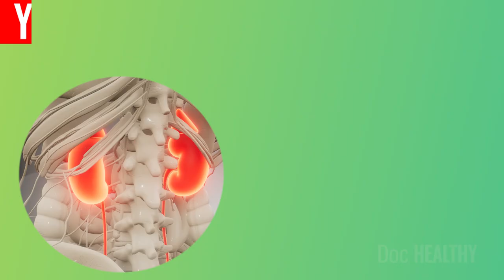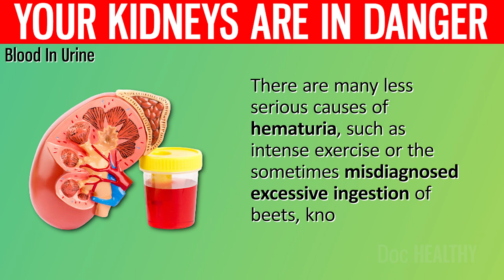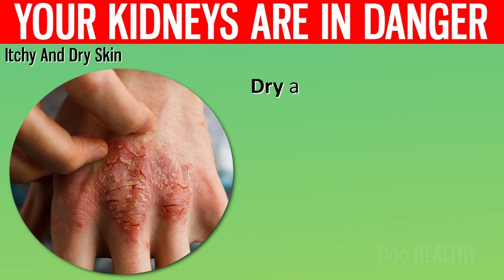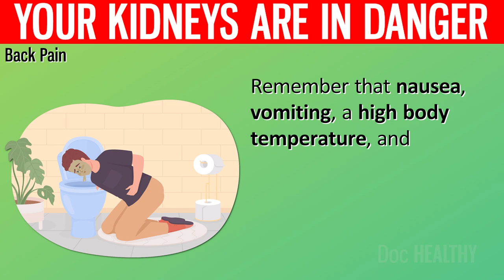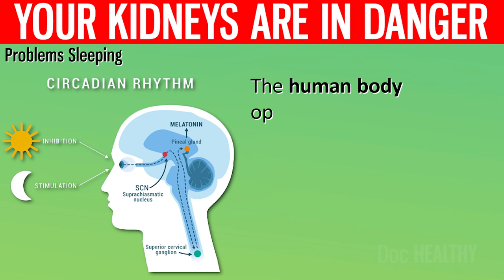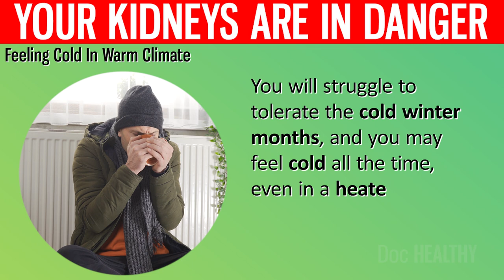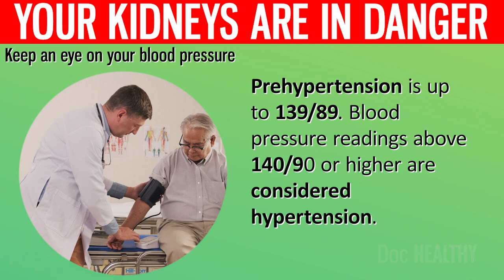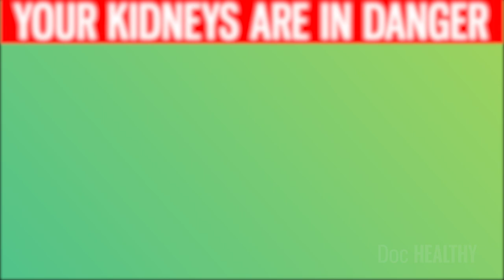12 Early WARNING Signs Your KIDNEYS Are In Danger Of Failure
Your kidneys are one of the most important organs in your body.

Located just below the rib cage on either side of the spine, they act as the body's primary filter, clearing the blood of waste and toxins. They also help to regulate blood pressure, produce red blood cells, and keep your bones strong and healthy.

Kidney disease can be extremely dangerous, even fatal. Did you know that one out of every seven people in the United States suffers from kidney disease?

That is roughly 37 million people, with more than 90 percent unaware of the indications and symptoms.

⌛Timestamps:
⏱️ Intro - 0:00
⏱️High Blood Pressure - 01:05
⏱️Blood In Urine - 02:00
⏱️Frequent Bathroom Trips - 02:51
⏱️Swelling In Ankle Or Foot - 03:59
⏱️Itchy And Dry Skin - 06:02
⏱️Back Pain - 07:48
⏱️Difficulty Concentrating And Brain Fog - 08:48
⏱️Problems Sleeping - 10:33
⏱️Metallic Aftertaste And Foul Breath -12:13
⏱️Shortness Of Breath -13:41

⏱️Feeling Cold In Warm Climate - 14:25
⏱️Puffy Eyes - 15:07
⏱️Have a kidney disease screening - 15:43
⏱️Maintain a heart-healthy diet - 16:12
⏱️Keep an eye on your blood pressure - 16:41
⏱️Manage blood sugar levels - 17:16
⏱️Exercise on a regular basis - 17:51
⏱️Drink plenty of water - 18:22
⏱️Limit use of Over-The-Counter medications - 18:48
⏱️Quit smoking - 19:16

✍️ Summary:
1. High Blood Pressure.

High blood pressure is the second most common cause of renal failure, according to recent studies. Your kidneys and blood vessels are inextricably linked. The kidneys filter toxins through a large number of blood vessels. They have a direct impact on your cardiovascular health and blood pressure.

High blood pressure is extremely harmful to your kidneys. It affects the blood vessels in your kidneys, impairing their capacity to function normally.

2. Blood In Urine.

The kidneys' job is not only to remove waste from the blood but also to keep blood cells from flowing out. When kidney damage occurs, these red blood cells begin to leak out into the urine.

Hematuria, or the presence of blood in your urine, can result from this. It can cause your urine to appear red or brown.

3. Frequent Bathroom Trips.

Have you been using the restroom more often than usual? This may be an indication of kidney problems. Polyuria is characterized by frequent urination and the tendency to urinate a lot each time. If you pass more than 3 liters of urine every day, you may be suffering from polyuria. And what if you hardly ever pee or visit the bathroom? In that situation, you may develop oliguria, which is characterized by a significant decrease in urine volume per day.

4. Swelling In Ankle Or Foot.

Edema is defined as swelling or puffiness in the legs. Fluids become trapped inside your body's tissues as a result of this illness. The development of a tiny hole like structure on your skin distinguishes a "pitting" effect, which can result from even gentle pushing.

5. Itchy And Dry Skin

Dry and itchy skin are prevalent in those who have kidney problems. Because a damaged kidney can no longer flush toxins from your body, more pollutants build up and remain in circulation, leaving limited room for nutrients and oxygen to pass. A lack of crucial nutrients and oxygen in your skin causes it to become dry and rough.

6. Back Pain.

Consistent pain in your lower back, usually on the sides, is another major symptom of renal disease. This indicates that your kidneys are in pain. The discomfort is usually profound and positioned directly beneath the rib cage. It can also be felt at the front of your groin or hip area. The soreness might sometimes spread to your legs.

7. Difficulty Concentrating And Brain Fog.

Anemia is a typical side effect of chronic kidney disease. Anemia affects around 60 percent of people with kidney illnesses. Constant yawning, being out of breath after light physical exertion, becoming quickly annoyed, feeling exhausted, or observing an irregular heartbeat are all indicators of anemia.

8. Problems Sleeping.

You may have a sleeping disorder if you frequently lie awake at night thinking about things other than sleep. According to research, sleep disorders disproportionately affect people with kidney disease, especially those who are in end-stage renal disease.